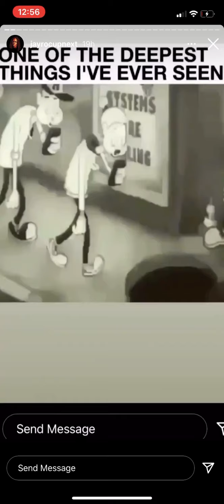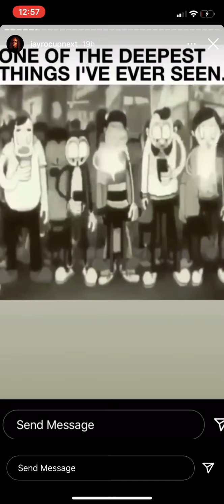WARNING ⚠️ This is How Social Media RUINS Your Life Break Your Phone Addiction It’s Getting WORSE